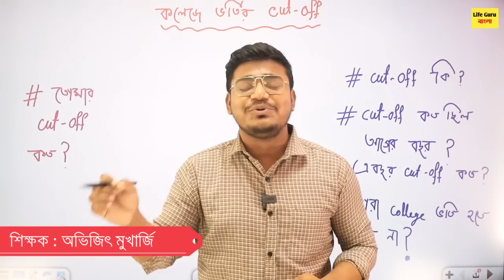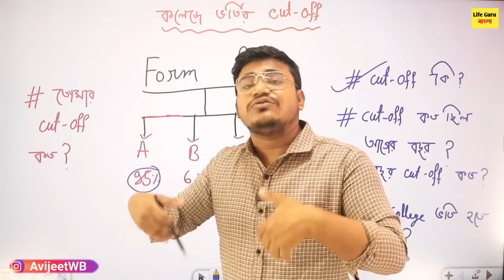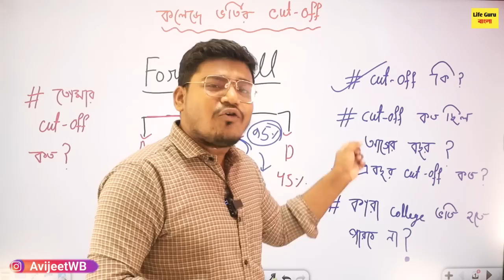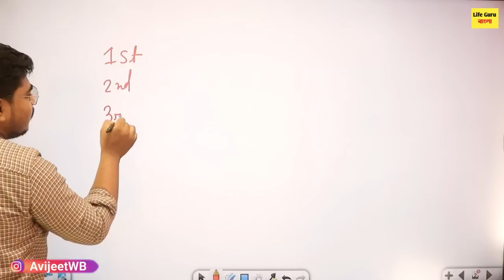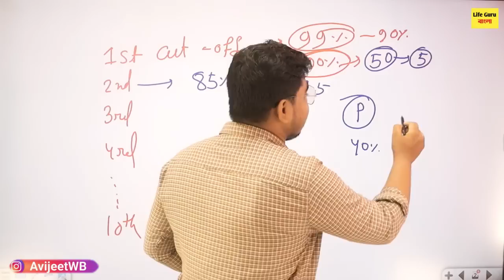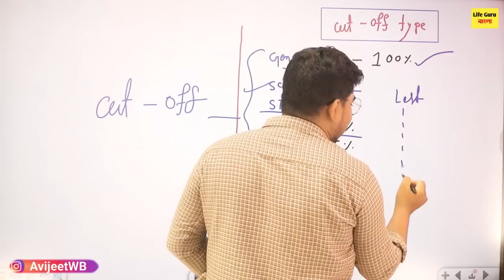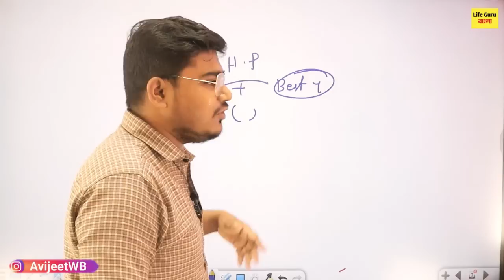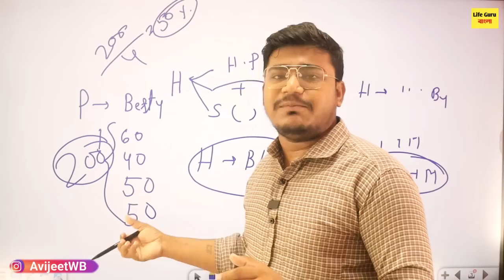এবছরের কলেজের ভর্তির Cut-Off ও নিয়ম : West Bengal College Admission 2023 : WB college admission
How To Apply WB College Admission 2023 Form Online : West Bengal College Admission 2023 Online Apply / college online form fill up kivabe korbo / college admission 2023/college admission 2023 online apply / online College admission payment 2023 /কলেজে ভর্তির পেমেন্ট / WB Colleges Admission Merit list 2023 /WB Colleges Admission Payments  2023

wb college admission Merit list 2023
Asutosh college admission 2023
St. Xavier's admission 2023
Surendranath college admission 2023
Moulana Azad College admission 2023
Calcutta university colleges admission 2023
calcutta university application statistics 2023
West bengal result 2023
Kalyani Mahavidyalaya 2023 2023 Admission Form Fillup
Burdwan Raj College Online Admission 2023
Kalyani University UG Online Admission 2023
Burdwan Raj college e math honours pete kato number lage
Best BA, BSc, BCom College of Burdwan University 2023
Best BA, BSc, BCom College of Burdwan District
Burdwan Raj College online admission 2023form fillup by Mobile phone
Asutosh College Honours suKharagpur2023
Asutosh College Online Admission 2023-24
Asutosh College Eligibility Criteria for Online Admission 2023-24
Asutosh College Honours Merit List Cutoff 2023-24
Asutosh College Honours subject combination 2023-24
Surendranarh College Online Admission 2023-24
Surendranarh College Eligibility Criteria for Online Admission2023-24
Surendranarh College Honours Merit List Cutoff 2023-24
Surendranarh College Honours subject combination 2023-24
Burdwan Raj College online admission 2022 form fillup by Mobile phone
College admission 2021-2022 kivabe korte hobe

Midnapore College Online Admission  2022 Form Fillup
Kharagpur College 2023 Online Admission  2023 Form Fillup
Garhbeta College 2023Online Admission  2023 Form Fillup
Khejuri College 2023Online Admission  2023 Form Fillup